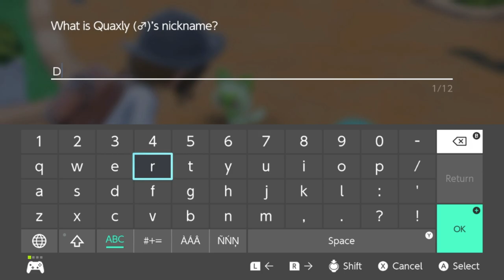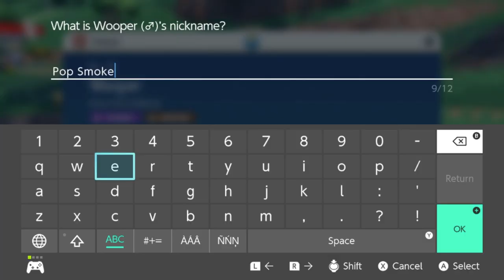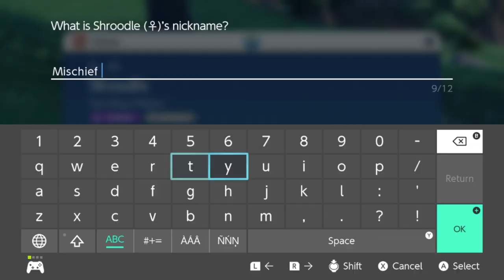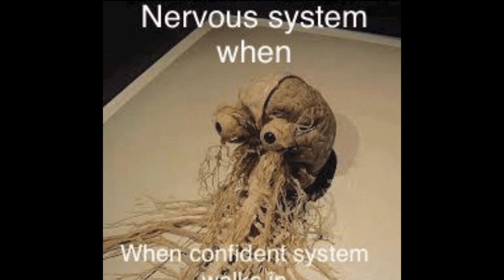I CAUGHT THE FIRST SHINY POKEMON IN SCARLET AND VIOLET!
The first video in our (hopefully thriving) Pokemon Violet playthrough! Can't believe I caught the first ever shiny!!! (i know its not the first...)

Catch me live on this channel! Maybe a Pokemon stream is incoming...